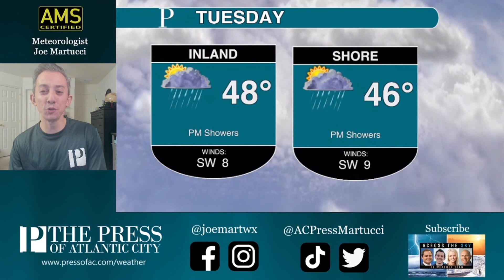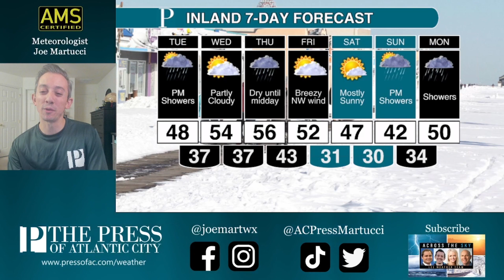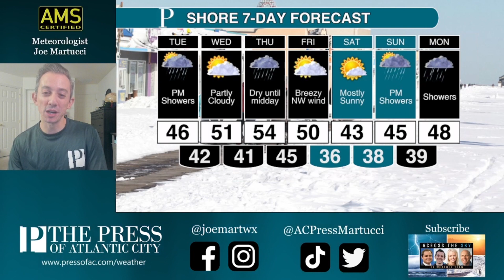Monday night's dry, see when showers arrive Tuesday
Martin Luther King Jr. weekend ends on a dry note. However, Meteorologist Joe Martucci sees two rounds of needed rain on the way to the area this week. Joe gives the timing of the first round of rain Tuesday and looks toward the next round Thursday.